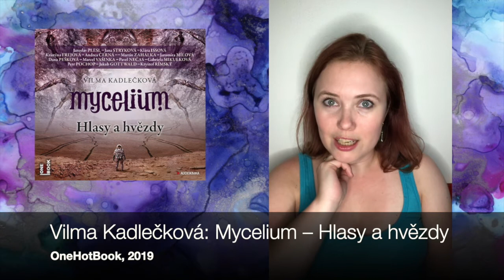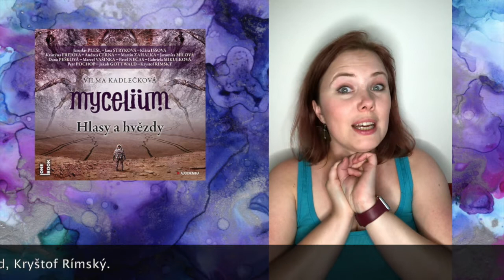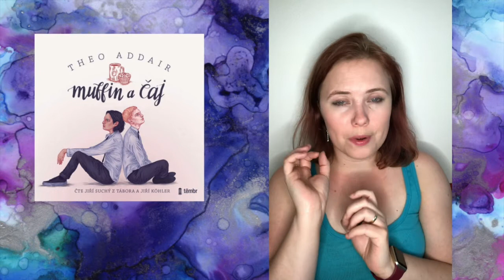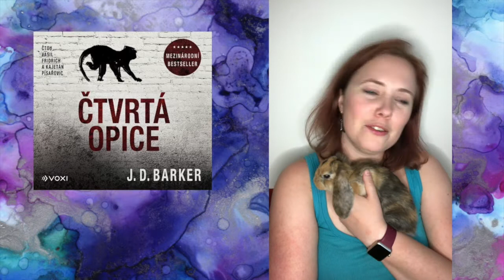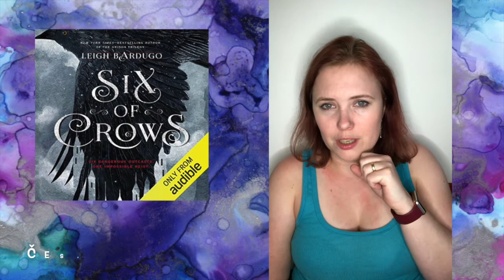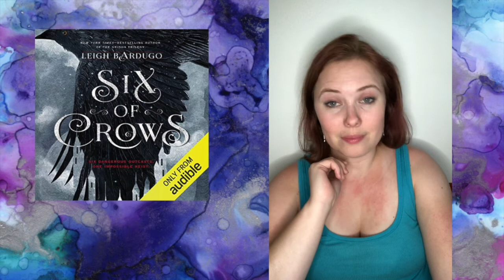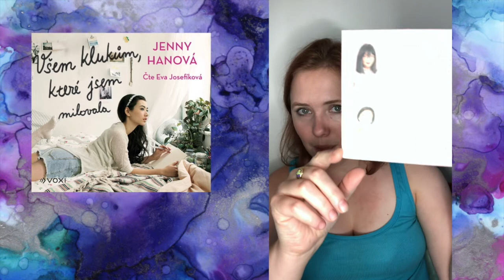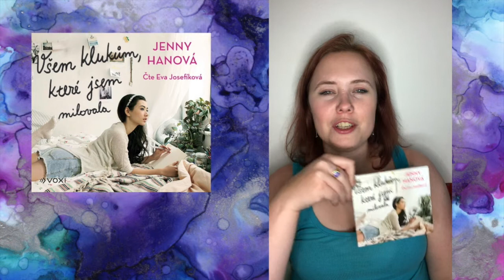Knižní banket | Audioknihy: květen & červen 2020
Dneska si budeme povídat o audioknihách. Přizvala jsem si pomocnici, takže pokud se neradi díváte na mě nebo obálky audioknih, můžete se dívat na ni ;-)

V květnu a červnu jsem poslouchala tyto knihy:
Mycelium 5: Hlasy a hvězdy
Poutník z Mohameda: Alláhův hněv
Všem klukům, které jsem milovala

A ještě jedno povzdechnutí o špatné výslovnosti v audioknihách, tentokrát z mého druhého blogu